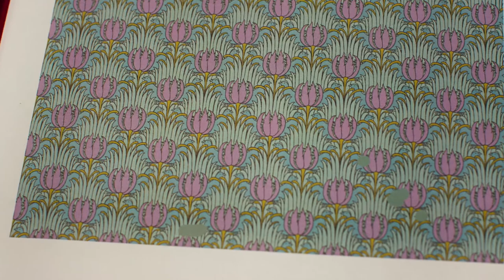Margarida Moreira - Cenas de filme 2